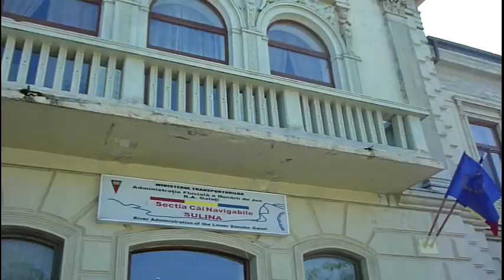Orasul Sulina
Imagini din orasul Sulina